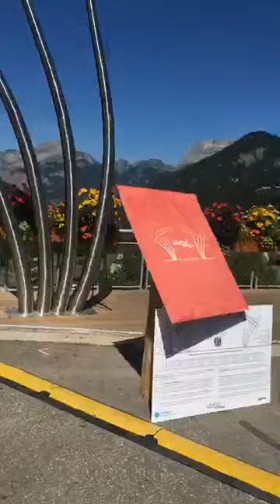LA PLACE DU VILLAGE:Châtel pour l’inauguration de la sculpture musicale l’Ars Sonora « Frontière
🔴En direct de Châtel (Haute Savoie - France), pour l’inauguration de la sculpture musicale l’Ars Sonora « Frontière »